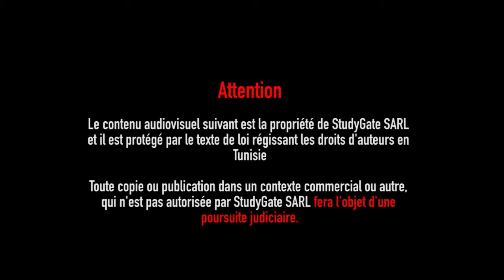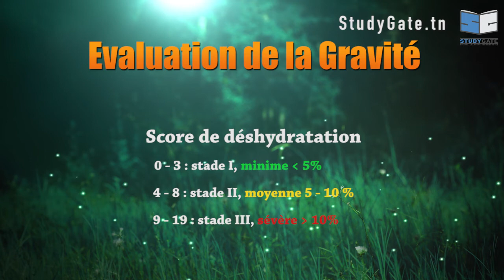Déshydratation aiguë de l'enfant